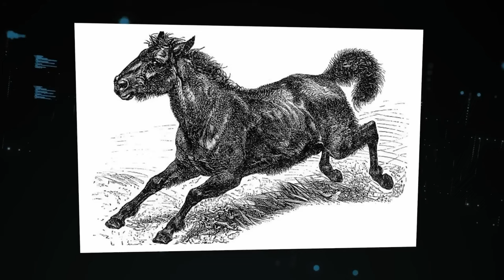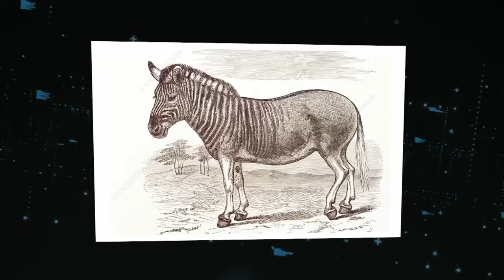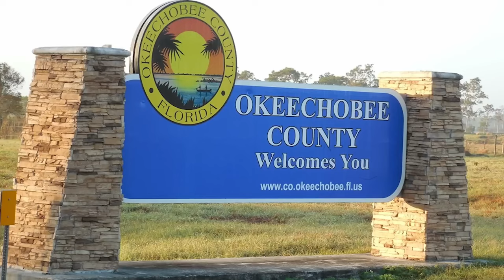20 Last Known Photos Of Animals That Went Extinct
"20 Last Known Photos Of Animals That Went Extinct" presents a poignant and thought-provoking collection of the final moments captured on camera of species that have vanished from our world. This video spans across animals that went extinct a long time ago to those that have disappeared more recently, including the years 2022, 2023, and projections into 2024. Each image serves as a stark reminder of the impact of human actions on wildlife, showcasing species that went extinct because of humans alongside those rare instances of animals that went extinct but miraculously came back. From the last snapshots of creatures caught on camera before their extinction to an exploration of the reasons behind their disappearance, this video is a powerful tribute to the diverse life forms we've lost. It invites viewers to reflect on the importance of conservation and the urgent need to protect the remaining species before it's too late.

20 Last Known Photos of Animals That Went Extinct. In the past one hundred and fifty years, many animal species have disappeared forever, leaving only photographs as evidence of their existence. Have you ever wondered what these vanished animals looked like and how incredible they might have been? Join us as we unveil twenty last known photos of animals that went extinct.